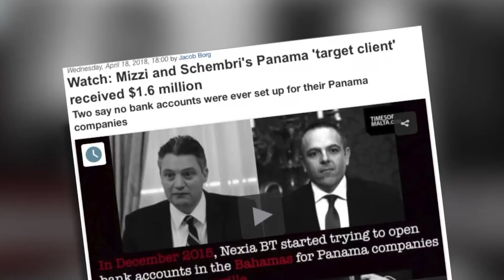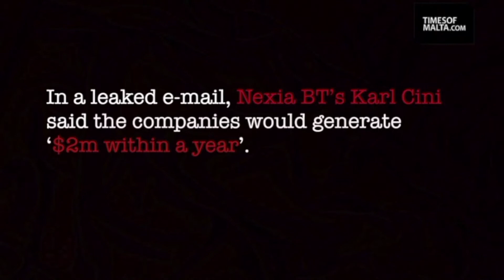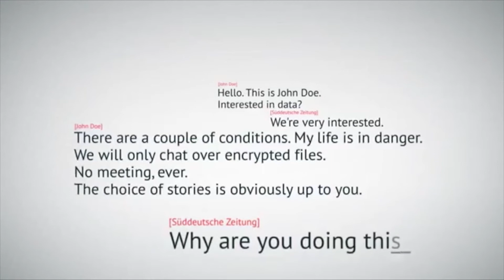L-awdituri ma ingħatawx l-informazzjoni meħtieġa